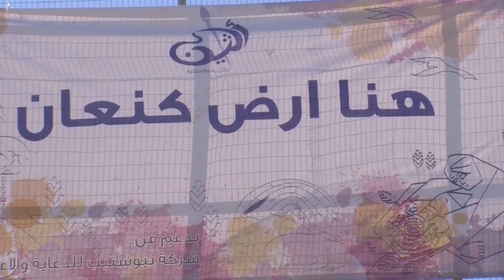جدارية هنا أرض كنعان - أحمد عوض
"هنا ارض كنعان" اكبر جدارية في الوطن العربي، من مبادرة شبابية فنية فلسطينية